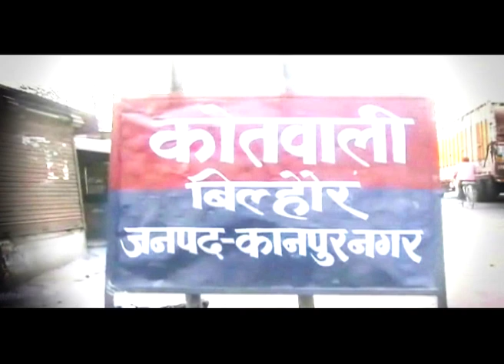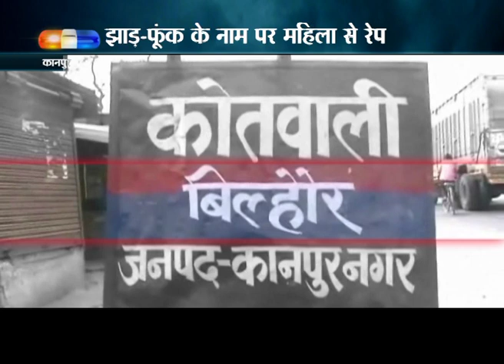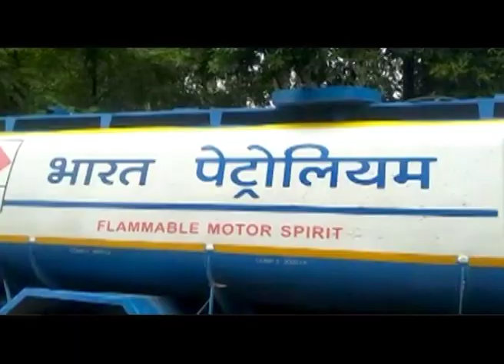रेप करने वाले तांत्रिक की काली करतूत .. CRIME SHOW WITH NAKUL CHATURVEDI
क़रीब 120 महिलाओं से बलात्कार के आरोप
तंत्र-मंत्र के बहाने रेप कर महिलाओं को ब्लैकमेल